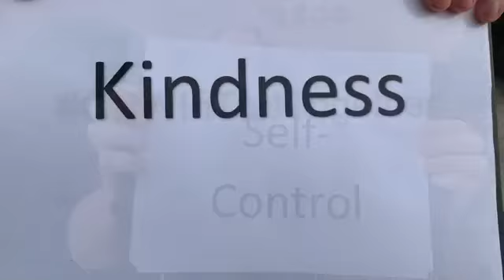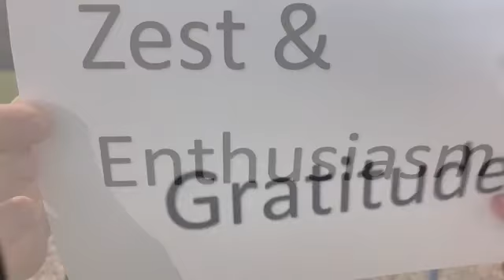GBW SR&R 2020 Video